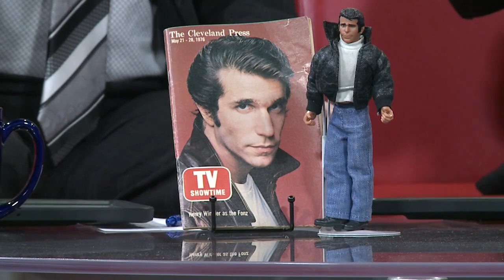'The Fonz' Gets A Big Surprise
Henry Winkler Visited FOX 8 This Week, But He Was The One In For A Big Surprise.